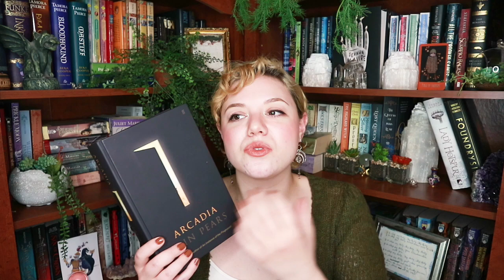Arcadia Review | 2020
Review for Arcadia by Iain Pears